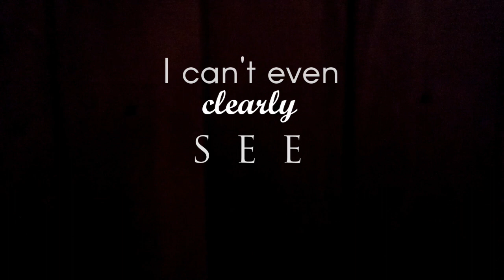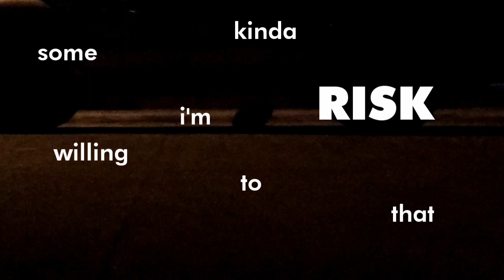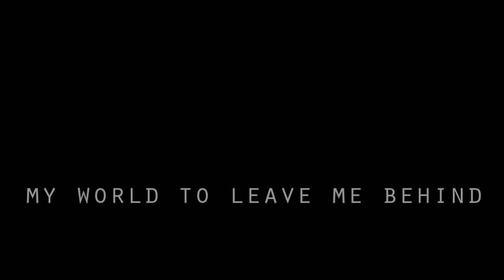Before You and Me - Franky Ocampo (original)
Yoooo it's been a while since I've last uploaded something hellooo.
this one's a song i wrote two days ago, i'd love to know what u think :)
the second voice is a mess i know lol bare with me di ko masabay.
it's also my first time uploading an original on this channel, i have a couple of others in my soundcloud account hiaoienf just sayin'

thank you for listening to the song if u did. it means a lot to me. x

follow meeee
twitter & IG: @frankyocampo